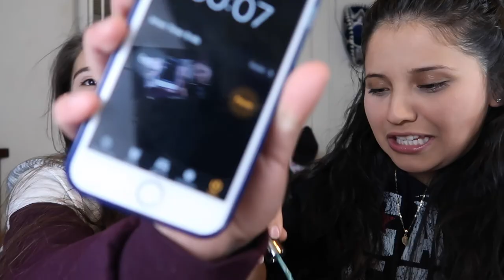7 SECOND CHALLENGE WITH Roseli Nuñezzz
YouNow: MagNunez
Musical.ly: MagNunez